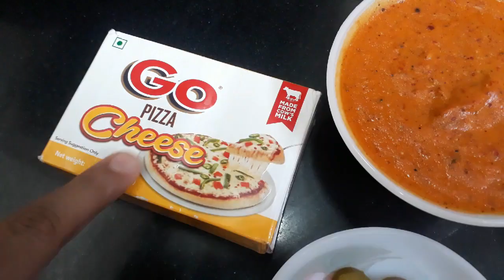No Oven Veg Pizza | Domino's Style Veg Pizza | Veg Pizza At Home | Homemade Veg Pizza Recipe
Dominos wala taste woh bhi ghar pe. Try karna ghar pe. Fail hogi hi nahi agar aap steps follow kare.
Do try this recipe and leave your valuable feedback in our comments section.